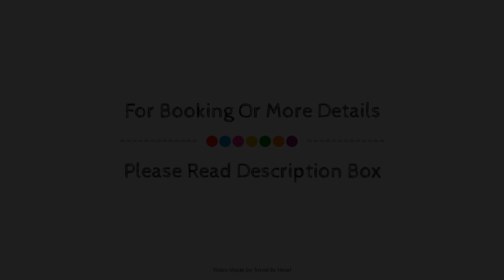LLEPOL, Majorca, Spain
Searching For
1. LLEPOL - Majorca
2. LLEPOL - Majorca Virtual Tour
3. LLEPOL - Majorca Rooms
4. LLEPOL - Majorca Amenities
5. LLEPOL - Majorca Videos
6. LLEPOL - Majorca Offers
7. LLEPOL - Majorca Deals
Audio Credit:
Track Title: Reasons To Hope
Artist: Reed Mathis